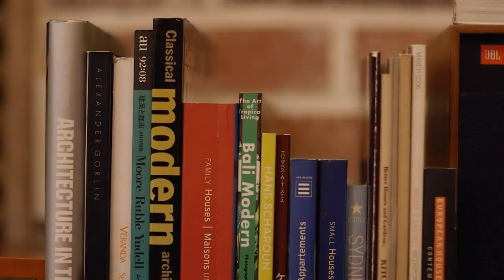Manabu Takimoto: Shenmue 3 Environment Designer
Shenmue 3 Kickstarter